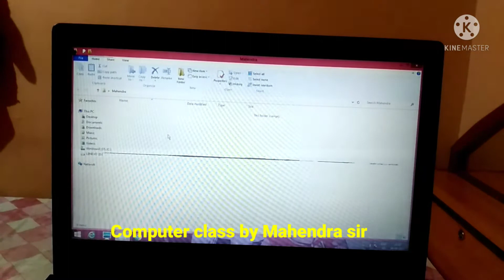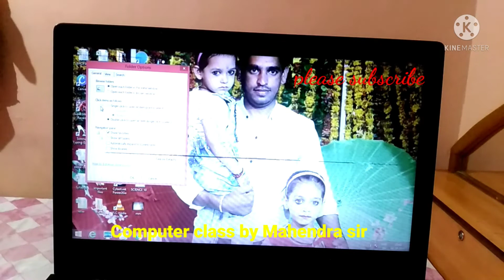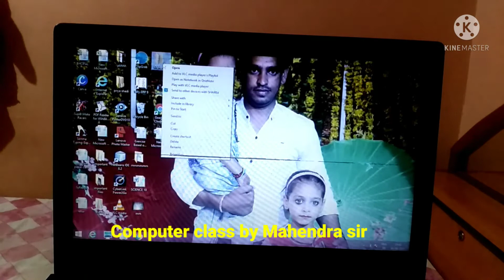How to hide folder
folder ko kaise chupaye
important document ko Folder ki help se hide kare